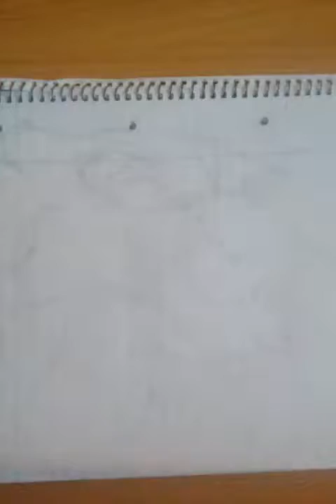How to draw zira